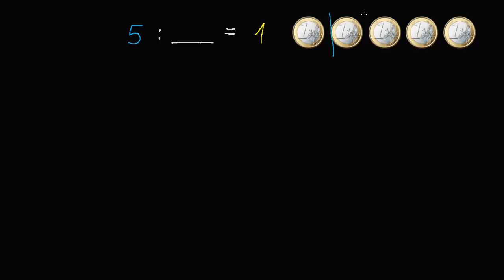Multiplikatives, inverses Element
Ein Faktor multipliziert mit seinem Kehrwert (auch multiplikativ Inverses genannt) ergeben zusammen immer Eins.

Quellenangabe für die im Video benutzte Abbildung eienr Eineuromünze: Europäische Zentralbank, PD-Amtliches Werk,